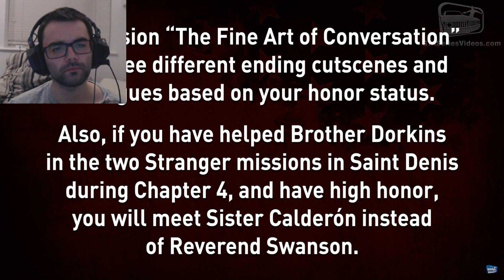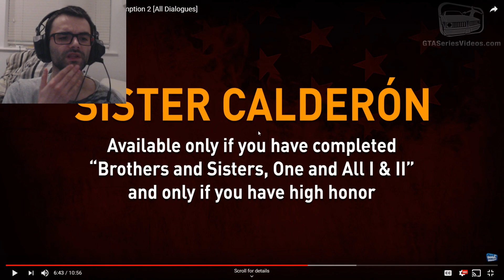Red Dead Redemption 2 Train Station High Honour Low Honour and Secret Cutscene Reactions!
Join me as i react to the train station cutscenes with Swanson along with a secret cutscene with Sister Caledron which you only get to see if you complete the Brother Dorkins stranger side missions!